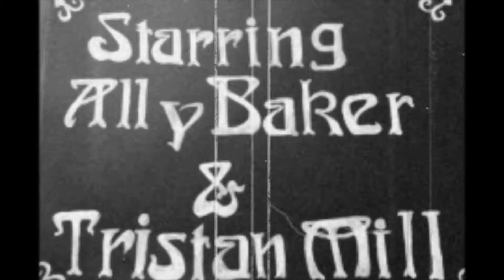ACF104 'The Apple'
ACF104: Screening History, Assignment One.
'The Apple'
Filmed on iPhone 11
Edited using Vintage Film Camera Pro & iMovie.